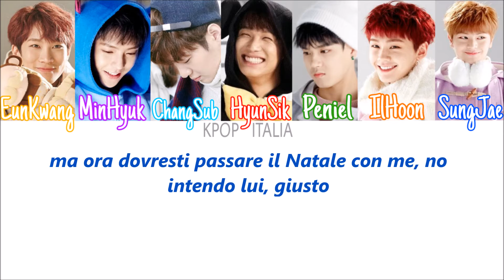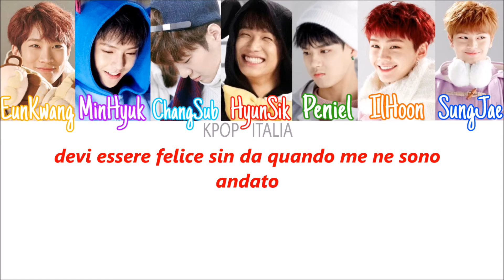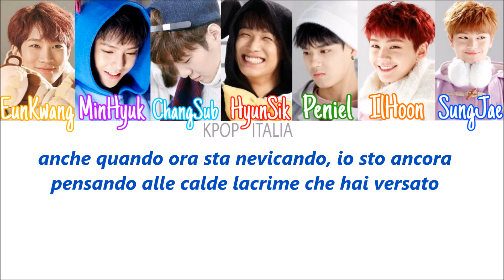BTOB - The Winter's Tale (Sub Ita)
Vi auguriamo buon Natale! ❤